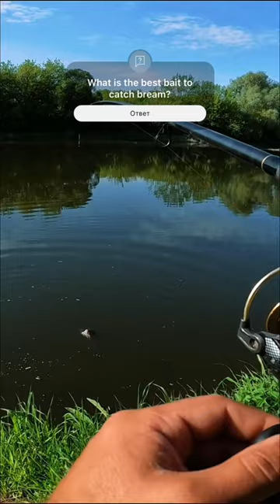🎣Bream. Epic Fighting 👍🏻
🐟🎣BREAM FISHING: Techniques and Tips for Success

Bream fishing is a popular pursuit for anglers seeking a diverse and rewarding freshwater experience. Bream, known for their schooling behavior, can be found in various environments, including rivers, lakes, and ponds. Here's a guide to enhance your bream fishing skills.

1. Location Matters: Bream tend to congregate near structures like submerged rocks, fallen trees, or underwater vegetation. Look for these features when selecting your fishing spot.

2. Appropriate Gear: Opt for a light to medium-action fishing rod and a sensitive reel for bream fishing. A fishing line in the range of 4 to 8 pounds is generally suitable.

3. Bait Selection: Bream are opportunistic feeders. Common bait choices include worms, crickets, small minnows, or artificial lures resembling their natural prey.

4. Patience is Key: Bream can be cautious, so a patient approach is crucial. Allow your bait to sink naturally, and be prepared for subtle bites.

5. Time of Day: Bream are often more active during dawn and dusk. Plan your fishing trips around these times for better success.

6. Techniques: Float fishing or using a light sinker to present your bait just above the lake or riverbed can be effective. Experiment with different techniques to find what works best in your chosen fishing spot.

Remember to adhere to fishing regulations, respect the environment, and enjoy the experience of bream fishing!